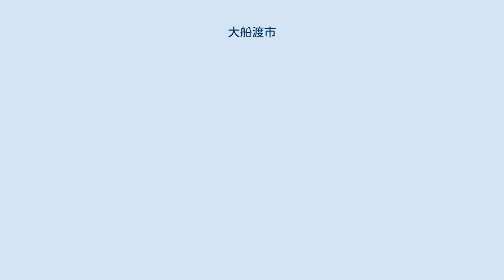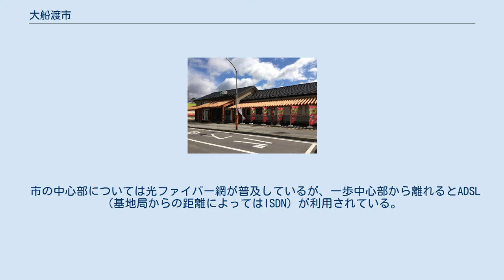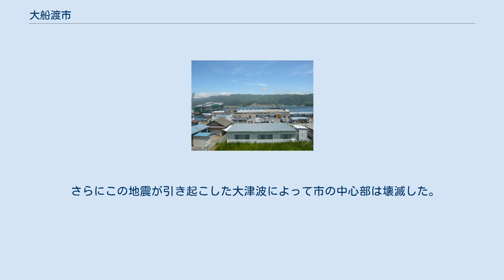大船渡市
大船渡市中心部周辺の空中写真。
画像左上付近が市役所のある盛地区。
その南側の港の西岸に広がる市街地が大船渡町地区である。
1977年撮影の15枚を合成作成。
 南側から見た大船渡港と大船渡市街地（2013年6月） 大船渡市（おおふなとし）は、岩手県南部の太平洋沿岸地域に所在する都市である。
 岩手県陸前高田市や宮城県気仙沼市とともに三陸海岸南部（陸前海岸）の代表的な都市のひとつであり、旧・陸前国気仙郡域に属する。
市の一帯は典型的なリアス海岸となっており、市域は三陸復興国立公園のほぼ中央に含まれている。
 総人口は県内8位、沿岸部では宮古市に次ぐ2位。
人口密度は岩手県沿岸部最大であり花巻市や一関市を上回る。
 主要な産業のひとつは水産業であり、市の沖合いには、「世界三大漁場」ともいわれる北西太平洋海域（三陸漁場）となっている。
大船渡港は、岩手県内で唯一の重点港湾に指定されている。
また市内各地に石灰石鉱山があり、大船渡湾奥には太平洋セメント大船渡工場が稼働している。
 2011年（平成23年）3月11日に発生した東日本大震災では市域に大津波が襲来、各所に甚大な被害が生じた。
 2011年（平成23年）7月16日に神奈川県鎌倉市大船にて岩手県復興支援イベント「大船to大船渡」がスタート。
以後毎年行われている。
 2016年（平成28年）8月30日に平成28年台風第10号が統計以来初めて東北に上陸した。
 国が指定した豪雪地帯に属する（岩手県全域）。
ケッペンの気候区分では温暖湿潤気候である。
岩手県三陸地方は、沖合いで寒流の千島海流と暖流の日本海流がぶつかるため、海流の影響を受けている。
夏は海からの風が入りやすく基本的には涼しいが、軒並み真夏日を越える日が多く、やませの影響も受け、冷夏となる年も多い。
冬は東北地方内では比較的温暖とされるが、冬型の気圧配置下では太平洋側に特有の晴天が多く放射冷却現象による冬日と最高気温5℃程度の日が続く。
南岸低気圧の通過により雪が降るが、豪雪地帯に指定されているにもかかわらず積雪量は他の三陸や東北南部の都市と比べても特に少なく、最深積雪は多くの年で7 - 15cm程度で、大雪になっても20 - 25cm程度である。
 大船渡市は、大船渡町の大船渡駅前周辺と、盛町の盛駅西口周辺に市街地が展開している。
行政・司法の中心は盛町、交通・商業の中心は大船渡町である。
 市の中心部については光ファイバー網が普及しているが、一歩中心部から離れるとADSL（基地局からの距離によってはISDN）が利用されている。
 このため、医院等は診療データをネット経由でやり取りすることが出来ず ネット過疎が原因の医療過疎地域が増えてきている。
 2011年（平成23年）3月11日14時46分18秒、マグニチュード9.0の東北地方太平洋沖地震が発生し、大船渡市は大船渡町と猪川町で震度6弱、盛町で震度5弱を観測した。
 さらにこの地震が引き起こした大津波によって市の中心部は壊滅した。
 大船渡魚市場と大船渡港（2013年6月1日） 平成27年国勢調査より前回調査からの人口増減をみると、6.58％減の38,058人であり、増減率は県下33市町村中15位。
 大学 高等学校 中学校 小学校 閉校 小学校 中学校 盛駅（2013年5月） 市内に空港はない。
県内陸の花巻市に花巻空港がある。
 碁石海岸の恵比寿浜 大船渡市立博物館 文化財保護法に基づき、国（文部科学大臣）が指定した文化財は以下のとおり。